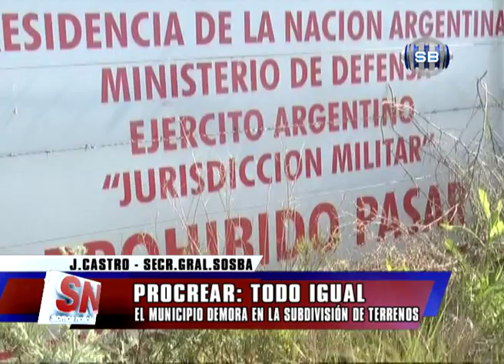PROCREAR TODO IGUAL